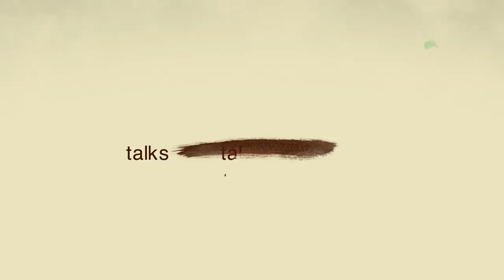Zizanio Radio 2022: Συνέντευξη με τον Λουκά Παλαιοκρασά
Συνέντευξη της σκηνοθέτη του ντοκιμαντέρ «Τέλος χρόνου», το οποίο απέσπασε το ΒΡΑΒΕΙΟ ΚΑΛΥΤΕΡΗΣ ΤΑΙΝΙΑΣ ΝΤΟΚΙΜΑΝΤΕΡ ΜΕΓΑΛΟΥ ΜΗΚΟΥΣ στο 25ο Φεστιβάλ Κιν/ φου Ολυμπίας για Παιδιά & Νέους στους δημοσιογράφους του Zizanio Radio, Κωνσταντίνα Ντόμαρη, Ιάσονα Λουκίσα και Πάνο Φωτόπουλο, αλλά και δηλώσεις του στη Ζωή Μπέκιου ύστερα από την βράβευσή του.

Ζιζάνια: Κωνσταντίνα Ντόμαρη, Ιάσονας Λουκίσας, Πάνος Φωτόπουλος & Ζωή Μπέκιου
Κάμερα-Μοντάζ: Τζίμης Γεωργιόπουλος
Ηχοληψία: Παναγιώτης Μπράμος

Συντονισμός εργαστηρίου: Ηρώ Ρήγα
Βοηθός εργαστηρίου: Μαρία Φλώκου
Παραγωγή: Αέναον ΚοινΣΕπ